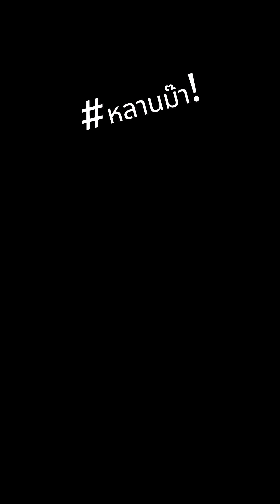สมหญิงเป็นอะไรทำไมร้องไห้หนักขนาดนี้!!!?😭😭😔🥲สมหญิง